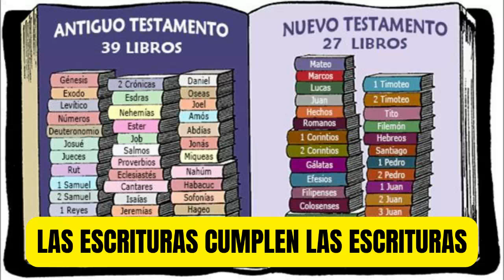LAS ESCRITURAS CUMPLEN LAS ESCRITURAS - DR MELBY VALDEZ - ENSEÑANZA BIBLICA DOMINICAL - 16/04/2023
las escrituras cumplen las escrituras, dr melby valdez, enseñanza biblica dominical, escuela dominical 16 de abril 2023. Vea Testimonios Reales en nuestra TARJETA DE PRESENTACIÓN

RESUMEN:
El capítulo 53 del libro de Isaías es uno de los más conocidos del Antiguo Testamento.
En él se describe al "siervo sufriente", una figura que muchos cristianos interpretan como una profecía mesiánica sobre Jesucristo.

El capítulo comienza con una pregunta sobre quién ha creído el mensaje del siervo sufriente, y continúa describiendo cómo fue rechazado y maltratado por los hombres.
Se dice que llevó sobre sí mismo nuestras enfermedades y dolores, y que fue traspasado por nuestras rebeliones.

A pesar de todo esto, no abrió su boca en protesta, sino que se entregó a la voluntad de Dios. Al final, se dice que verá la luz y será exaltado por Dios.

Debemos mirar las Escrituras con un todo, notando las relaciones entre las profecías y su cumplimiento. Debemos de regocijarnos en el gran plan de REDENCIÓN profetizado en el Antiguo Testamento y cumplido a través de Jesucristo en el Nuevo Testamento.

COMO DEBEMOS DE ESTUDIAR LA BIBLIA
1- Con Discernimiento :Capacidad de Percibir con Claridad el mensaje de Dios a través de su Palabra y actuar en consecuencia a ella.
2- Con HUMILDAD
3- Con Atención
4- Con CONFIANZA
5- Con Fé